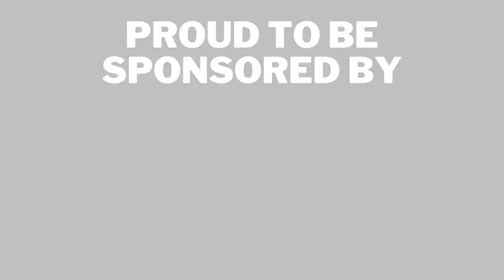MILLWALL SIGN FREE AGENT WES HARDING